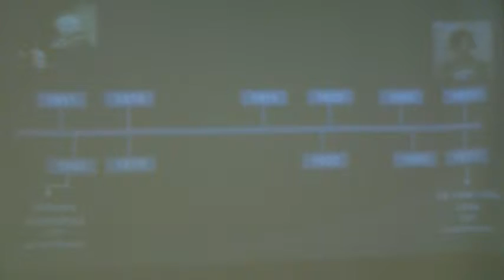2015 Banquet Speaker part 2